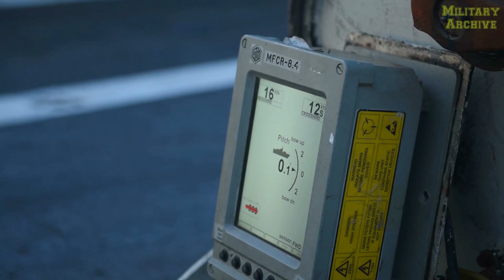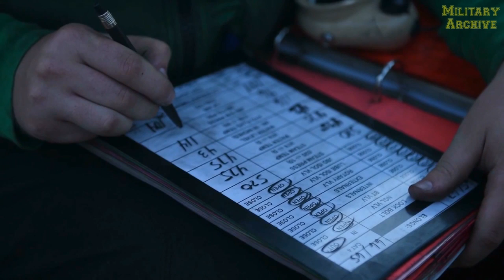On The Flight Deck – USS Dwight D. Eisenhower Flight Operations